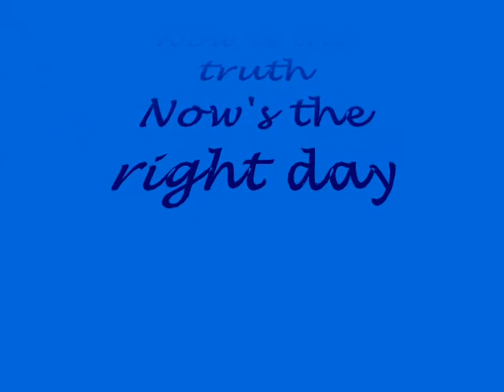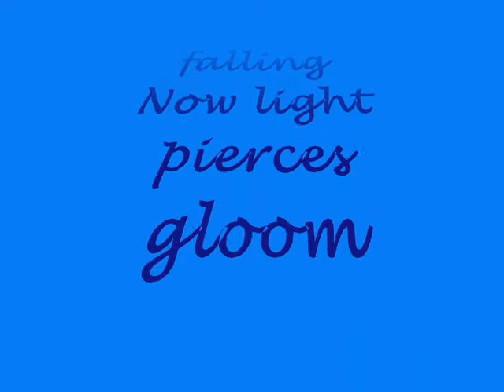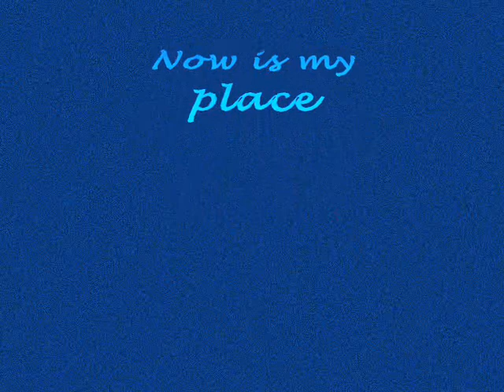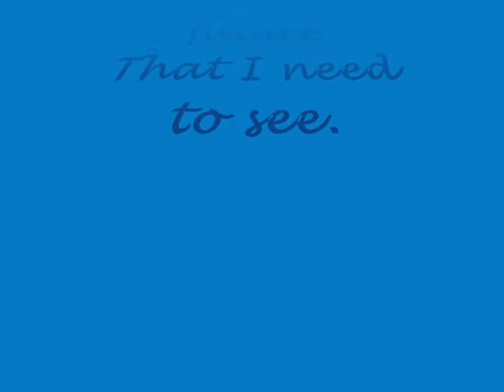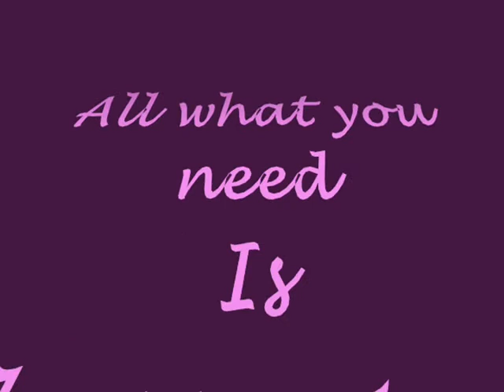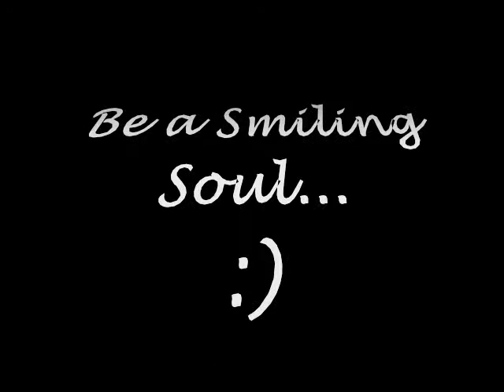Now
The magic of the present moment,caught in a few lines of my poem " Now"...